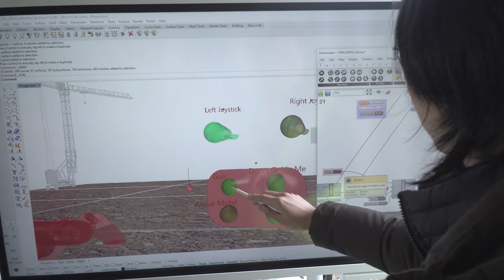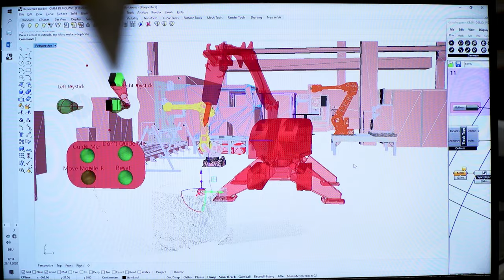Reference Construction Site | Research Topics (English)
Auf dem Campus West der RWTH Aachen baut das Center Construction Robotics mit einem europäischen Industriekonsortium die erste Referenzbaustelle Europas. Sie dient als Reallabor, um neue Bauprozesse, Bauprodukte, vernetzte Maschinen, den Einsatz von Robotern, Softwarelösungen sowie Lehr-, Arbeits- und Kommunikationskonzepte unter realen Baustellenbedingungen erproben zu können. Zeitgleich hat der Lehrstuhl für Individualisierte Bauproduktion unter Leitung von Prof. Dr. Sigrid Brell-Cokcan den internationalen Masterstudiengang in Construction & Robotics ins Leben gerufen. Den Studierenden werden Digitalisierung und Automatisierung in der Bauwirtschaft nicht nur theoretisch vermittelt, sie können diese in Zusammenarbeit mit den Industriepartnern auch direkt in die Praxis umsetzen. Zum Konsortium gehören die Unternehmen Liebherr Turmdrehkrane, PORR, Hilti, EIFFAGE, Saint-Gobain, KUKA, Autodesk, Doka, Leonhard Weiss, Xella, ALIMAK, Fundermax and Riegl. Sie unterstützen die Referenzbaustelle finanziell, infrastrukturell und mit praktischer Expertise.